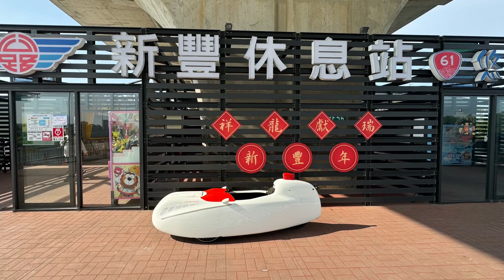20240518雙新自行車道